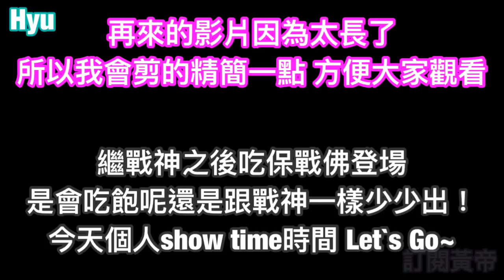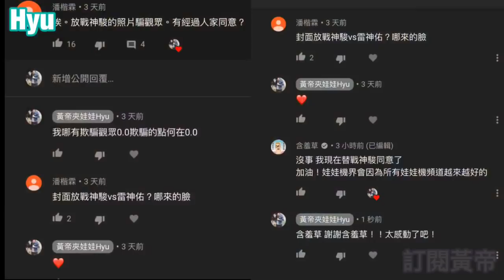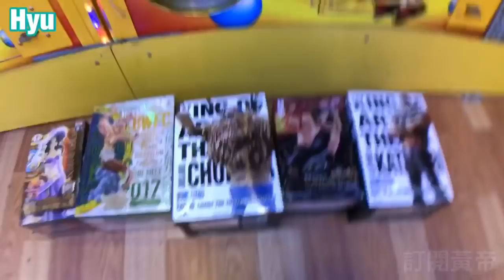【 黃帝夾娃娃】含羞草不愧是我最愛的youtuber竟然這樣幫我！好久沒有吃保了佛心台主爽歪歪！# Claw game！Crane game！UFO catcher！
我的台子
彰化員林中正路434
彰化和美中正路180
彰化和美永樂路13

✨喜歡我的影片就訂閱黃帝吧

✨每個星期都會定期上傳影片 ✨

上一步影片連結🔗

影片：